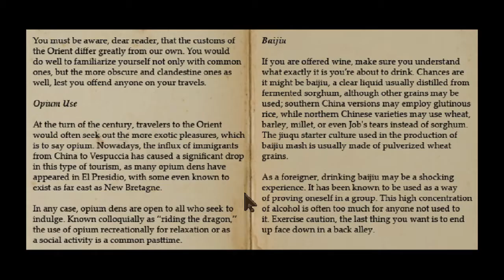Gameplay ITA "Lamplight city" Ep. 19 Un altro caso risolto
Risolviamo anche questo altro caso e forse è la volta buona che questo nuovo caso sarà in qualche modo collegato a quello che ci interessa